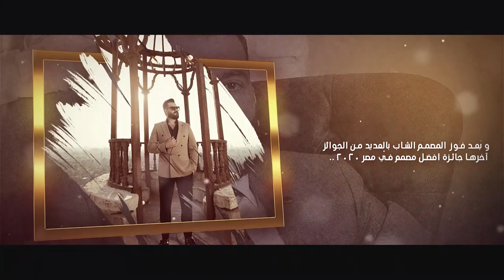تكريم المهندس أحمد على رئيس مجلس الإدارة بمهرجان نجم العرب بجائزة أفضل رجال الأعمال المؤثرين 2020